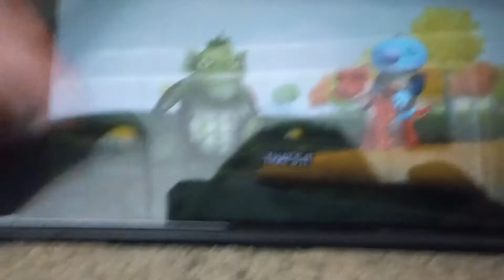HEY MAIL SNAIL